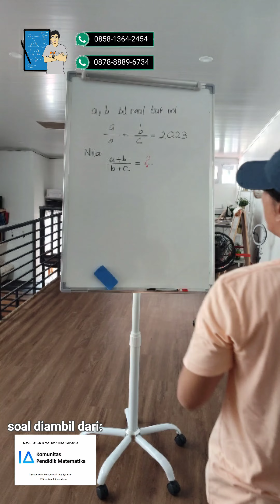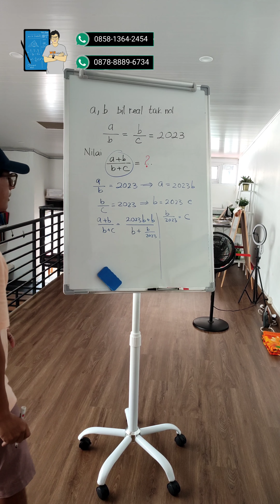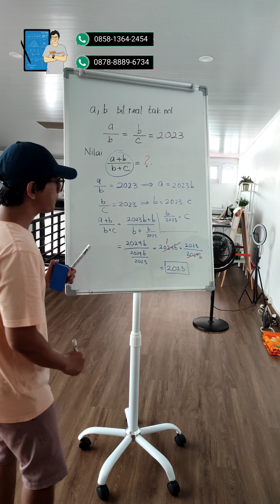Soal Aljabar - Sistem Persamaan "Beruntun"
Kali ini kita bahas soal aljabar yang cukup mudah dan sederhana, yaitu tentang persamaan beruntun.